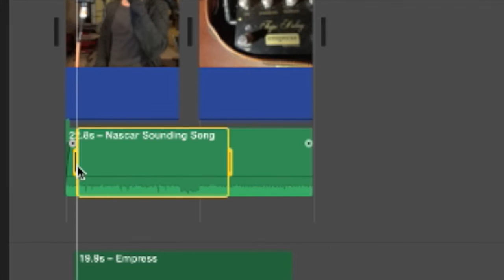How To Do Audio Automation In iMovie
in this video I demonstrate how to add anchor points for audio automation while using iMovie. Get creative and make the right audio fade ins and fade outs to work for your movie.